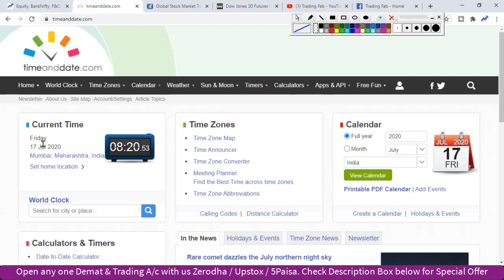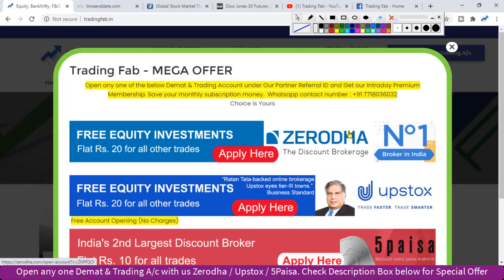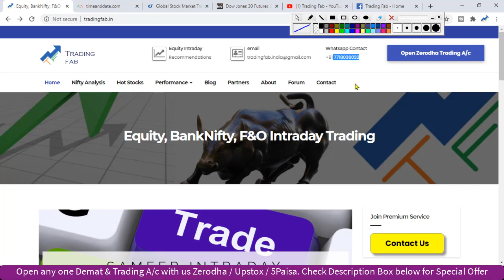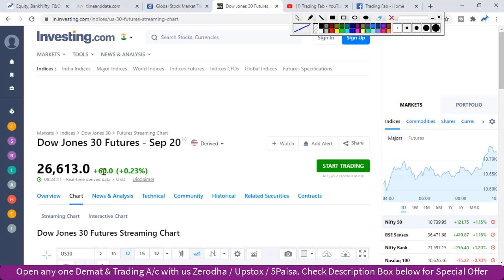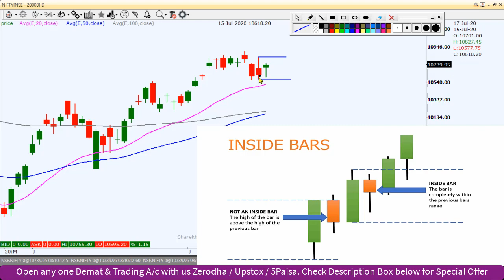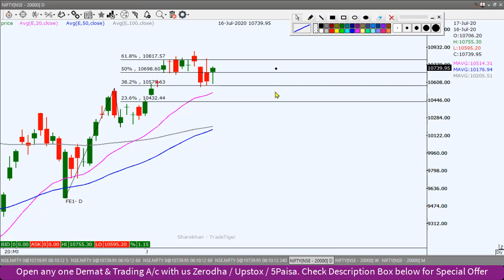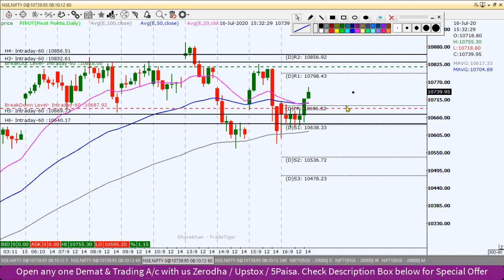Nifty Intraday Trading Strategy 17 07 20 | Last Intraday Profit Potential Rs 15,000 | Upstox Offer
Upstox Offer free demat and trading account
30 days free brokerage
free money control subscription
how to open angel broking demat and trading account
future and options intraday trading
banknifty intraday options trading